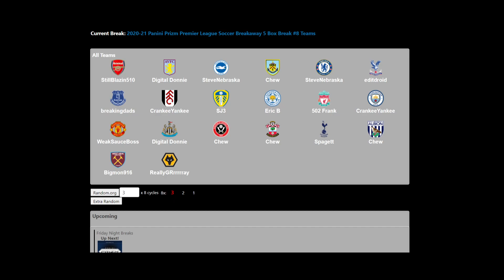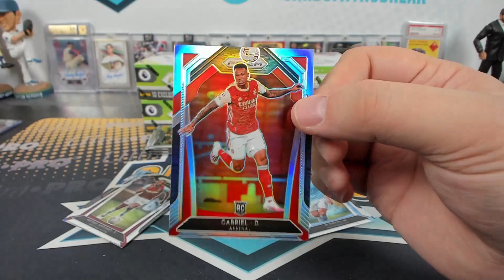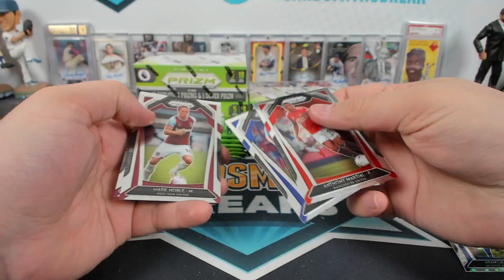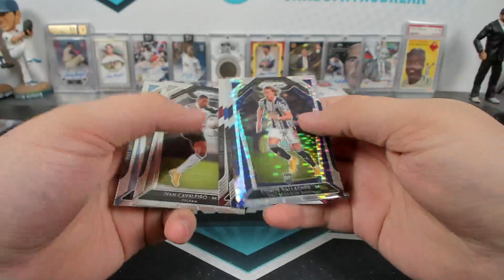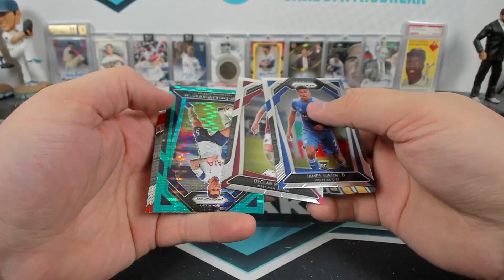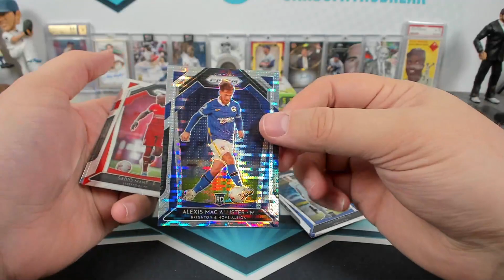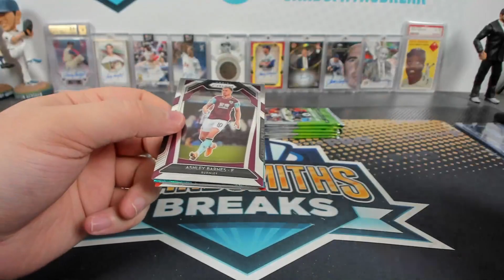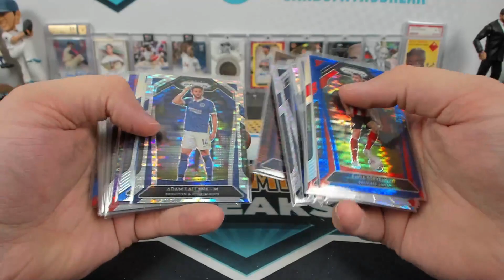2020-21 Panini Prizm Premier League Soccer Breakaway 5 Box Break #8